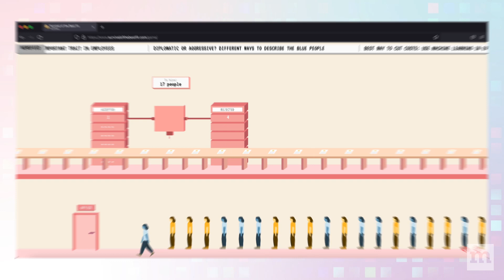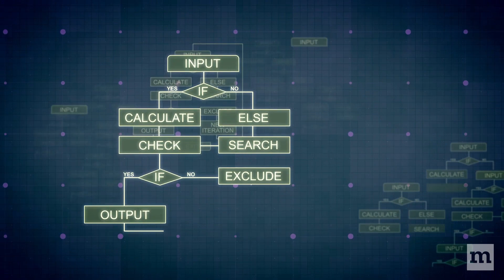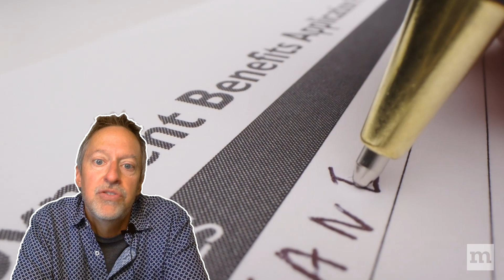Can you negotiate with a computer? Mozilla Explains: The Future of Personal AIs (Part Two)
Have you ever been on the receiving end of a bureaucratic process that seemed to defy logic? In this episode of Mozilla Explains, Mozilla Fellow and former Google public policy attorney Richard Whitt returns to explore the third type of institutional AI: bureaucratic unseens, and how a personal AI might interact with them.

Featured in this video, Survival of the Best Fit is a Mozilla Creative Media awardee built by Jihyun Kim, Gábor Csapo, Miha Klasinc, and Alia ElKattan.